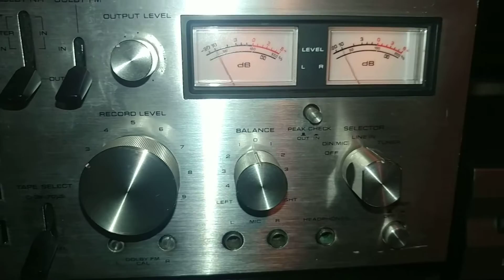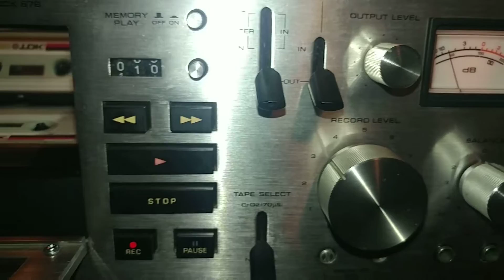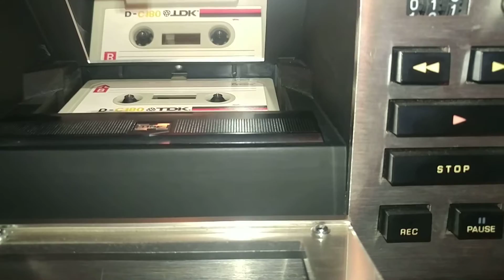Technics RS 676 cassette deck recording TDK D-C 180 ( 1973 ) tape